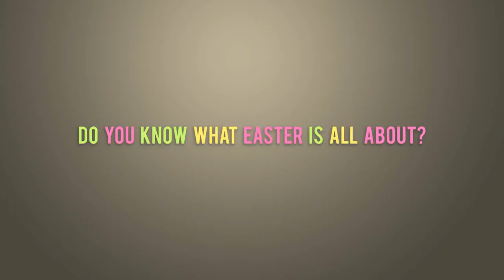Northshore Kids Explain Easter (Promo)